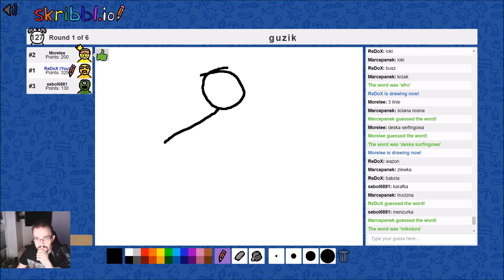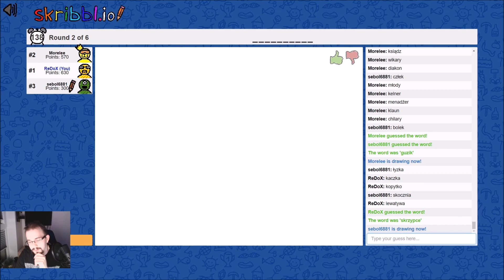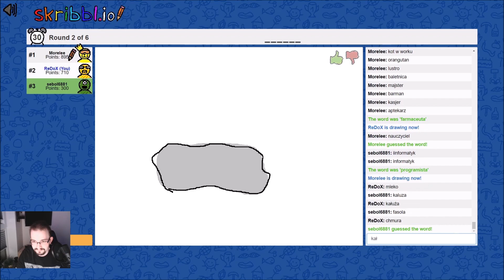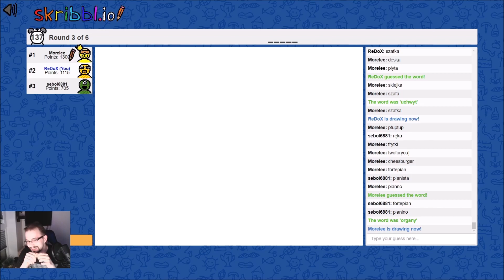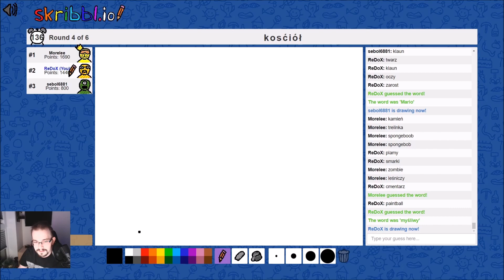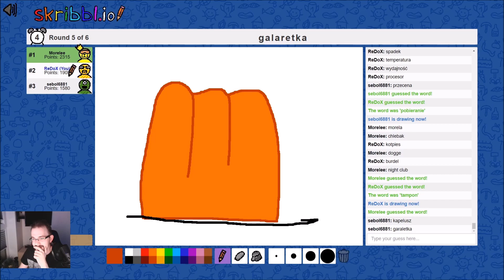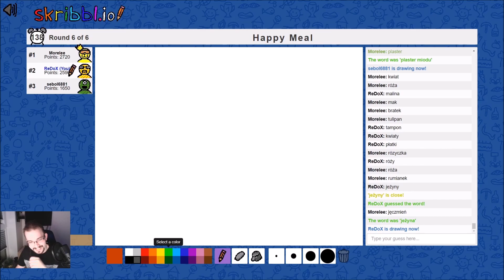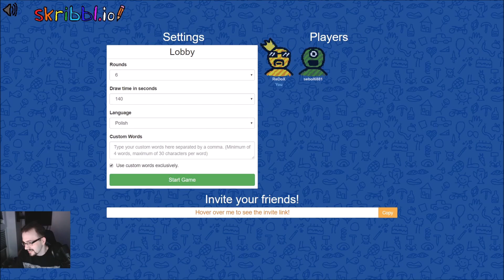"Kto to jest?" w Skribbl.io #4 (With: Morele, Sebol)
Jest to czwarty odcinek z Skribbl.io czyli kalambury.
Są zemną oczywiście Morele, Sebol.

Możesz mnie wspomóc każdy grosz się liczy.

►Chcecie zemną pograć? To wysyłajcie zaproszenie na Steam'ie.
I polujcie na mnie na Steam jak jestem to pisać na pewno się odezwę.